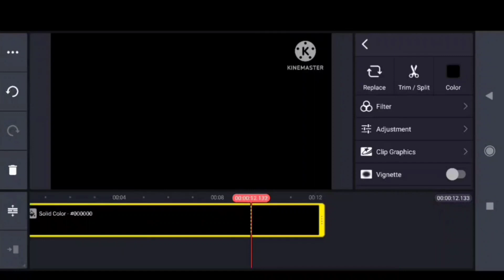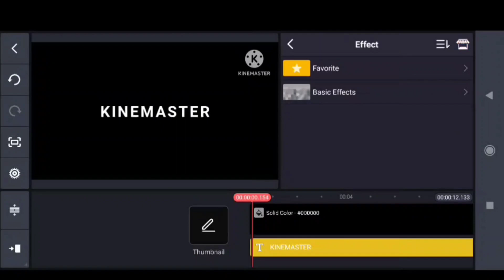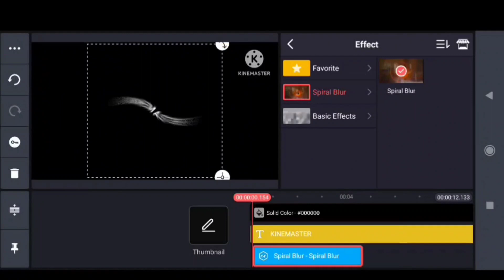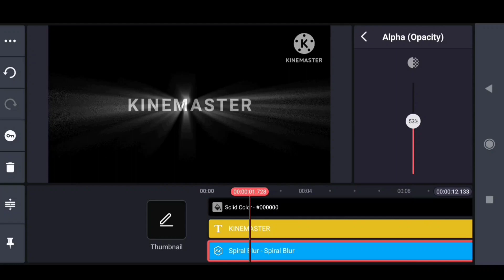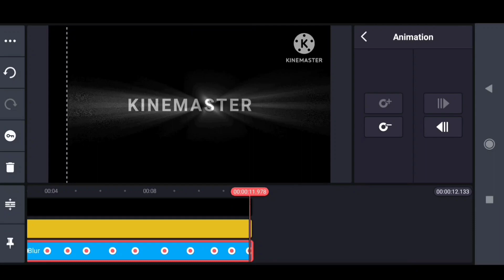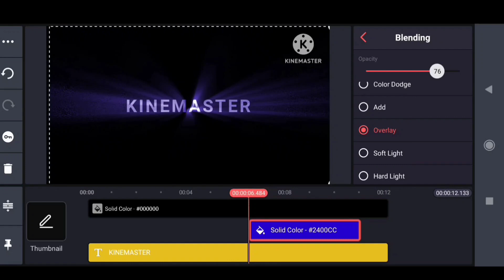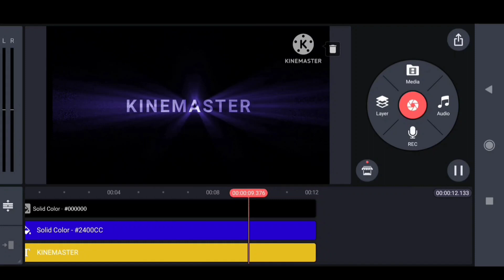How to make light ray text animation in kinemaster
In this video i m going to show you how to make ray text animation in kinemaster.

1) How to make light ray text animation in kinemaster
2) Kinemaster ray light
3) Light ray effect in kinemaster
4) Light ray in kinemaster
5) Ray kinemaster light effect
6) how to make light ray text animation in